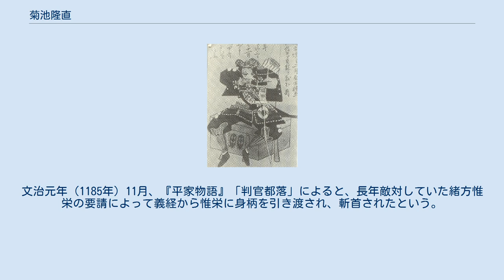菊池隆直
菊池 隆直（きくち たかなお）は、平安時代末期の肥後国の武将。
九州において海陸の党類を広範囲に束ねる一国総梁的存在であった。
 日宋貿易拡大による平家の九州支配に反発した隆直は治承4年（1180年）、肥後国の武士である阿蘇惟安、木原盛実らと共に鎮西反乱を起こす。
畿内・東国での相次ぐ謀反への対応に追われる平家は、11月17日に熊野の湛増と共に隆直に対して赦免の決定を下している。
湛増は平家に人質を出しているが、隆直の赦免に関しては、鎮西に兵を差し向ける余裕がないための体面的な処置と考えられる。
 年が明けて治承5年（1181年）、隆直の軍勢が数万に及ぶという風聞が都に届き、正月11日に朝廷で討伐の宣旨が出された。
4月、平家の縁戚で有力家人である原田種直が大宰権少弐に任命されるが、隆直追討は実行されず、8月になって都から平家の家人である平貞能が反乱鎮圧に派遣される。
寿永元年（1182年）4月、隆直は貞能に降って平家に属した。
 寿永4年（1185年）3月の壇ノ浦の戦いでは平家方で戦い、敗北したのち源義経に投降する。
文治元年（1185年）11月、『平家物語』「判官都落」によると、長年敵対していた緒方惟栄の要請によって義経から惟栄に身柄を引き渡され、斬首されたという。